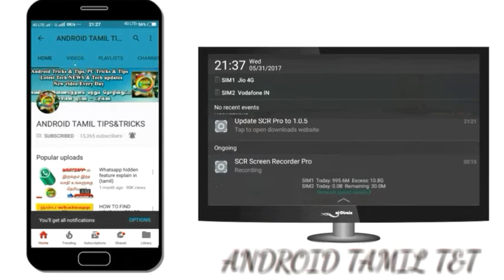Top Five Guidelines to Increase Your Mobile's Battery Capacity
Top five guidelines to increase your mobile battery performance this five tips very useful to increase your mobile battery performance 2 times more

How to increase your mobile battery performance explain in Tamil

Mobile reviews